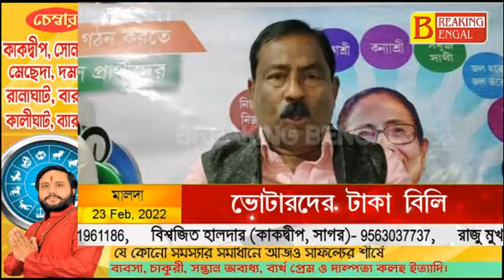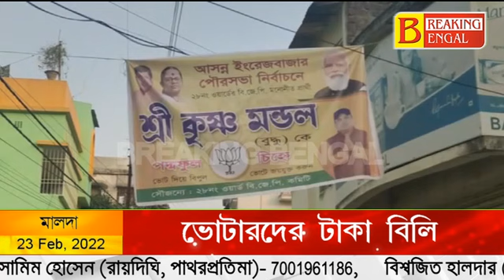পুরসভা নির্বাচনের প্রচারে গিয়ে ভোটারদের টাকা বিলোলেন বিজেপি প্রার্থী, দেখুন ভিডিও|Breaking Bengal